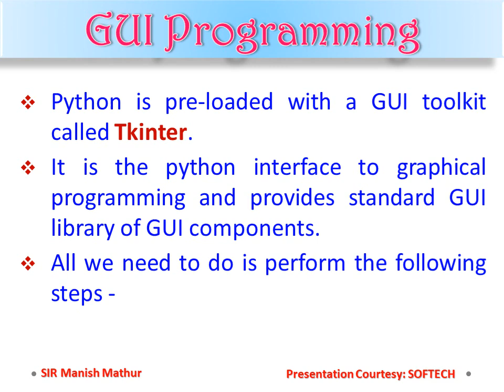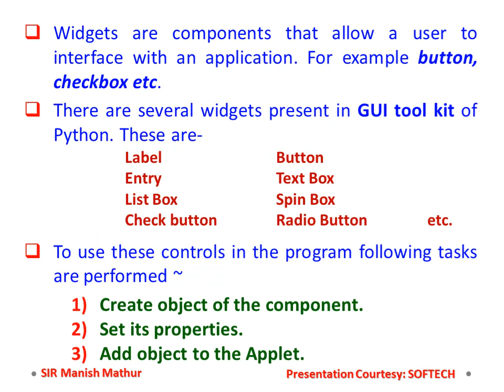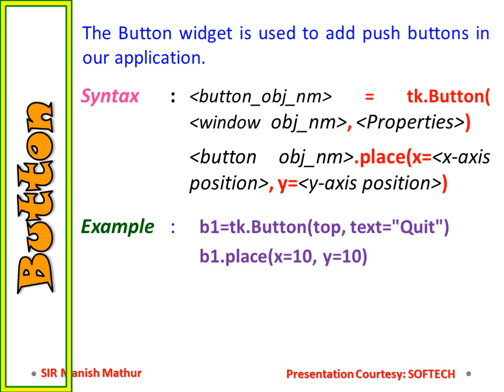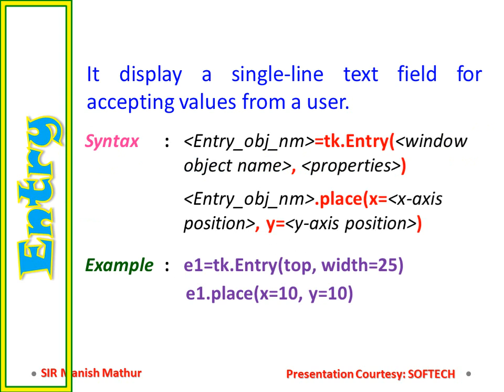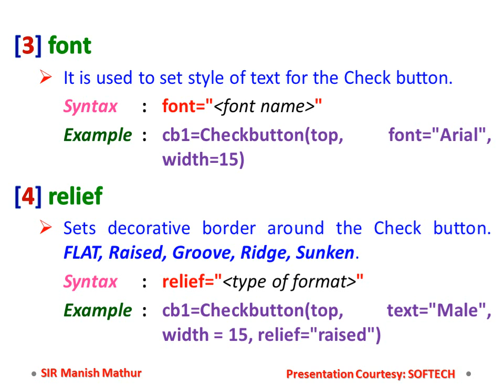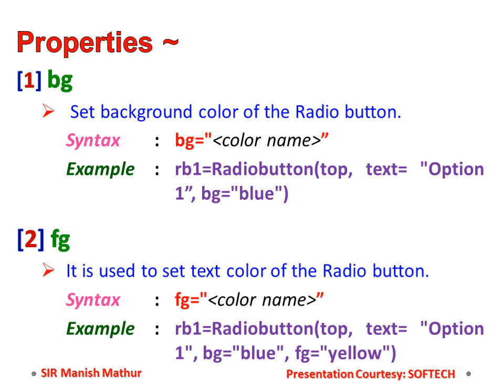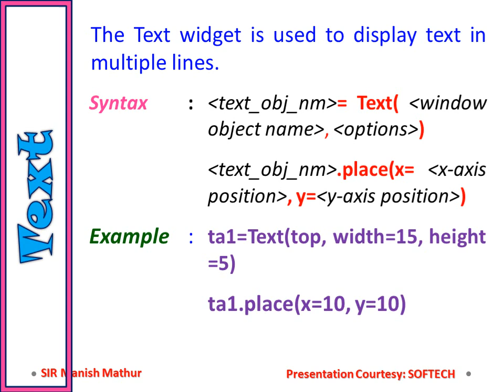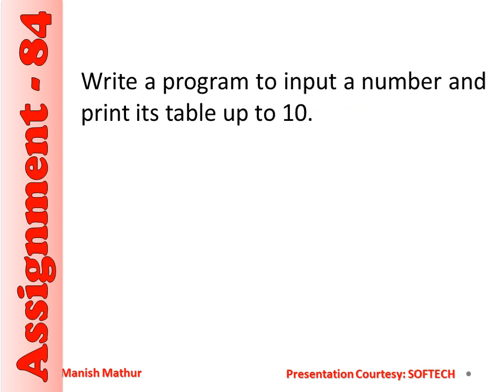GUI Programming Part-1